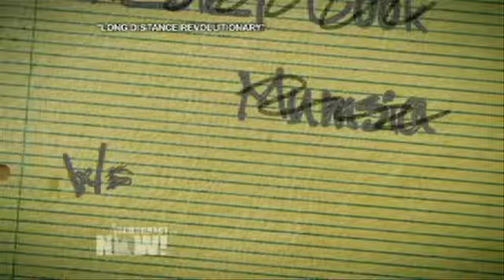Long Distance Revolutionary: Stephen Vittoria and Noelle Hanrahan on DemocracyNow!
"Mumia: Long Distance Revolutionary" is now out on DVD! Includes the explosive short film "Manufacturing Guilt", unequivocal regarding Abu-Jamal's innocence while detailing the astonishing efforts of the Philadelphia PD and DA's office to frame him for a crime he did not commit. Get the DVD at any of the following outlets: